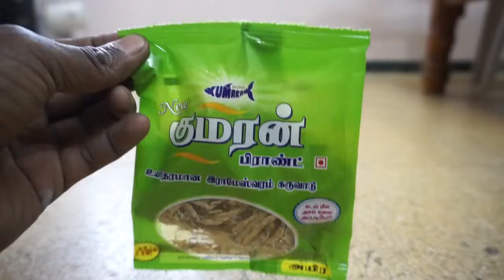Indian Cats Eating Dry Fish | Cats eating challenge | Indian cats network